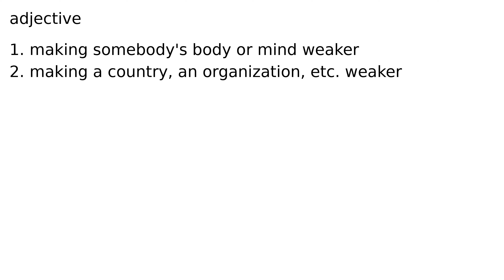debilitating adjective meaning meanings definition definitions phonetics pronunciation adva